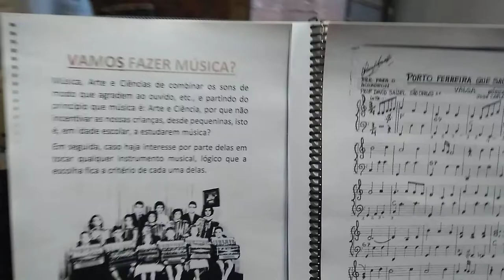#$ambando na ilha da madeira. Tangerynus.